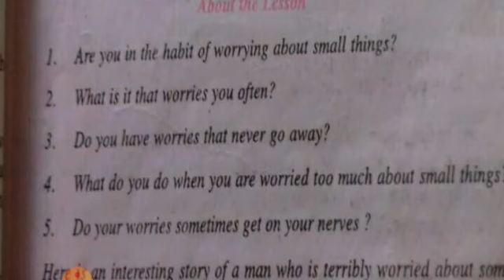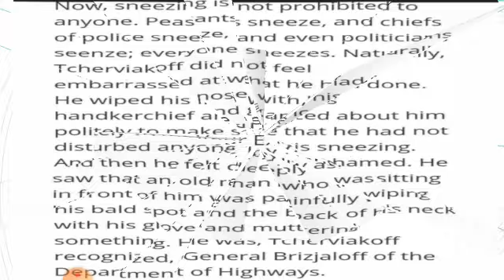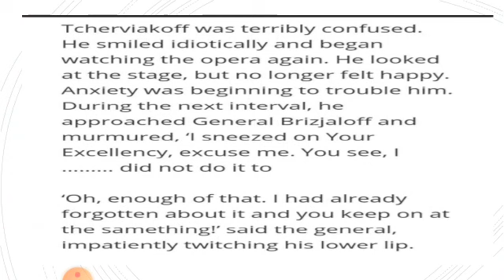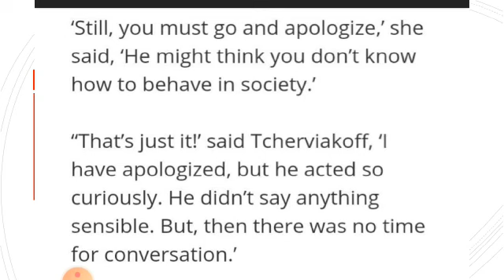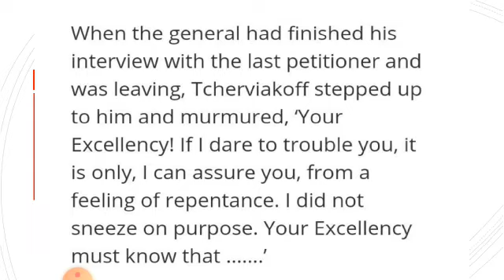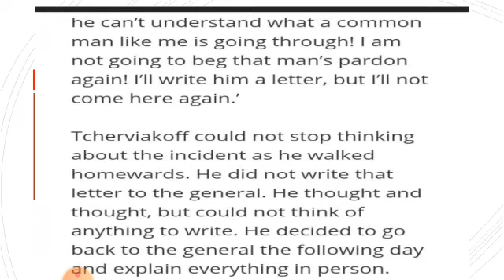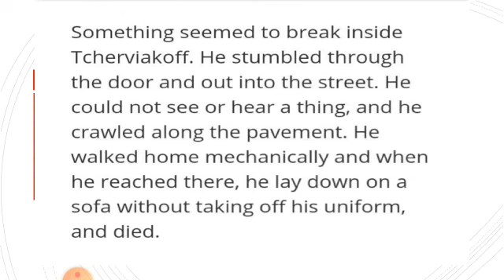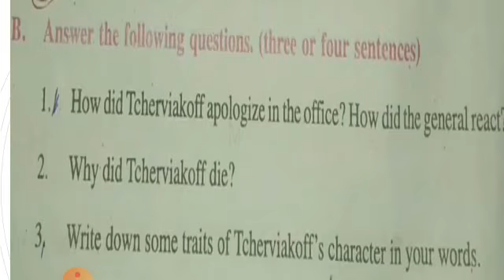The Sneeze, English(Gen) Class-10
Garima Purohit (UDT)